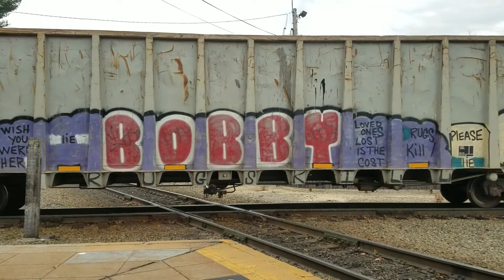Chasing a CSX Local with an Iowa Pacific Dome Car on the Northeast Corridor!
In November I chased a CSX local, which had an Iowa Pacific Dome Car (rented out for the Cape Cod Polar Express Train), from Walpole to Attleboro, MA. It was pretty cool seeing an old full dome car under the wires on the NEC!